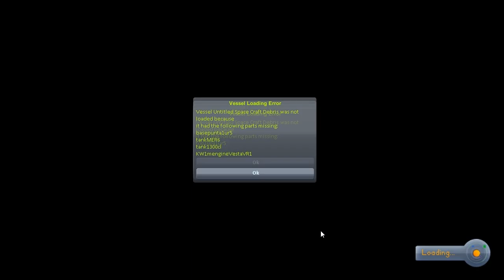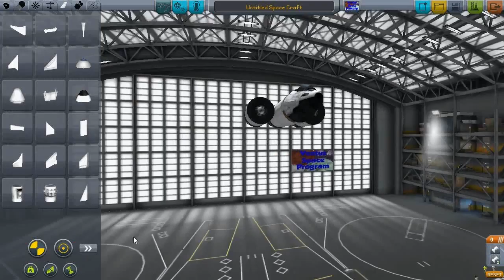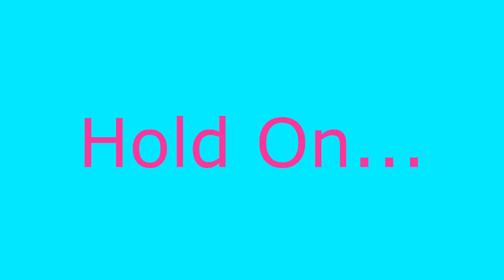Ventus Space Program - Episode 9 - Changes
Hi and welcome back to Ventus Space Program. In this episode i talk about changes to the series that will commense upon the arrival of .22.
NOTE: Anything mentioned about .22 in this video is from sources such as other Youtubers. Do not take any of them as acctual facts as they may change things before public release.